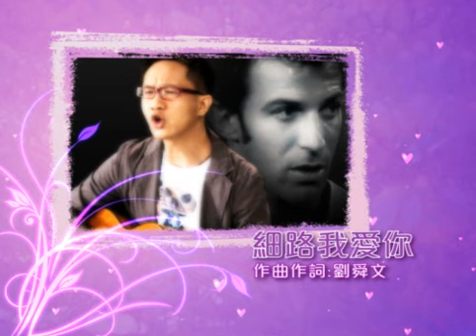《開心看足球》2009年「10CD+360首金曲」惡搞廣告